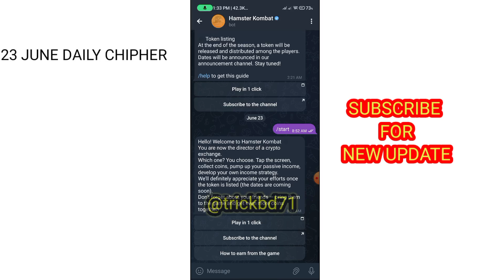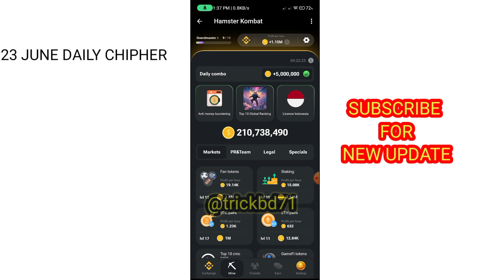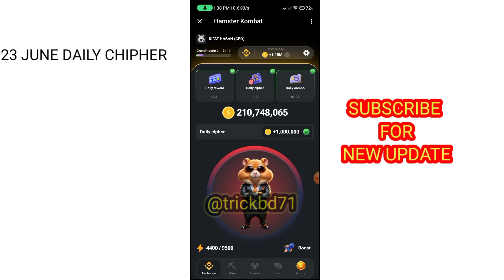HMASTER Kokbat New Update ||Hamster Kombat daily CHIPHER 23 June || Gemz Airdrop New Update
Hmaster Kombat New Update
Hmaster kombat daily Combo
hamster kombat new mission
Hamster kombat new earnings tips
Daily Combo